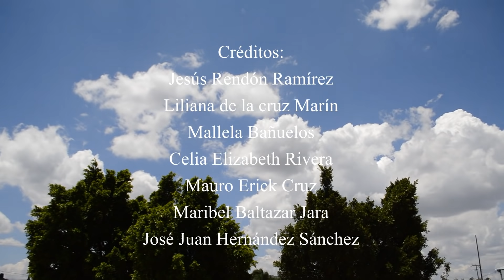Hermosa Tentación ( Película )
dueño de un gran negocio con una buena mujer y muy querido por toda la gente el personaje de esta historia cae en una hermosa tentación tras ser seducido por una hermosa joven y todo va bien hasta que un día la esposa de este descubre la gran infidelidad de el negándose a perdonarlo por la otra parte la amante de este también se reúsa también a estar con él y también lo deshecha entonces este se queda totalmente solo y sin nadie que lo consuele y es cuando recurre a un viejo amigo.